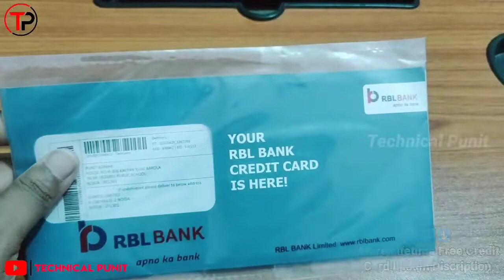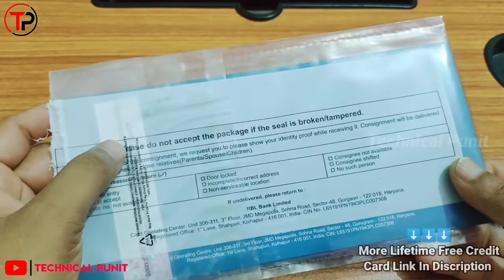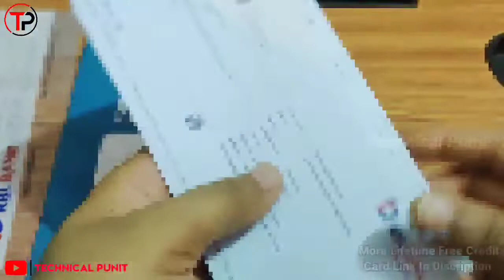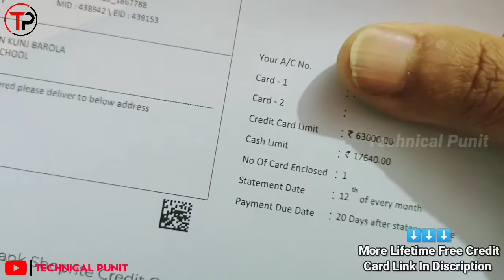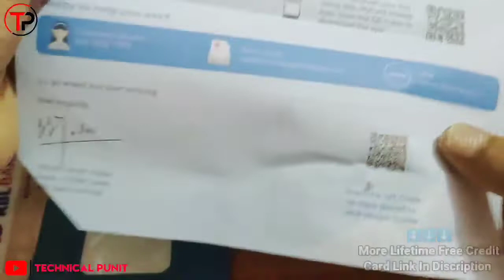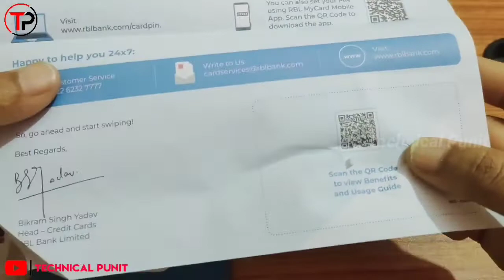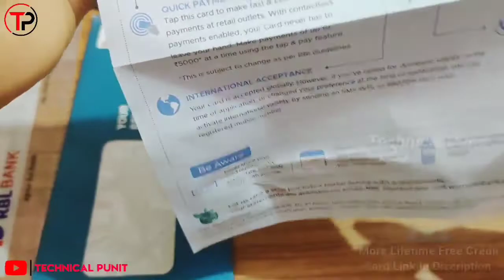RBL Bank Lifetime Free Credit Card Unboxing & Review | RBL Shoprite Credit Card Review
RBL Bank Lifetime Free Credit Card Unboxing & Review | RBL Shoprite Credit Card Review | RBL Bank | Technical Punit

🔥 Best Life Time Free Credit Card 🔥

Dosto aaj ke is video me maine apko

Kare ke bare me bataya hai...

Small TRIPOD FOR MOBILE
My Best Tripod For Mobile & DSLR

🔥 Queries Solved :-

hdfc lifetime free credit card unboxing, icici lifetime free credit card unboxing, idfc lifetime free credit card unboxing, hdfc millennia credit card lifetime free unboxing
Our Hashtag :-